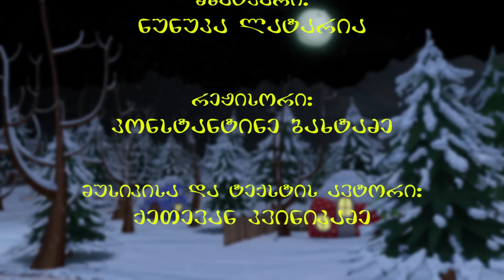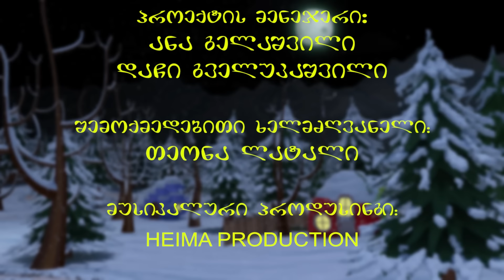საახალწლო სიმღერა - სურვილები ახდება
☃ რა ხდება დააააა….
🥳 ლოკო მოკო დამდეგ ახალ წელს მეგობრებთან ერთად  ჯადოსნური  სიმღერით გილოცავთ!
🎉გონიერებო და ღონიერებო, სურვილები აუცილებლად ააახდეეებააააა!
🦁 მხიარულება იწყება ლოკო მოკოსთან ერთად!